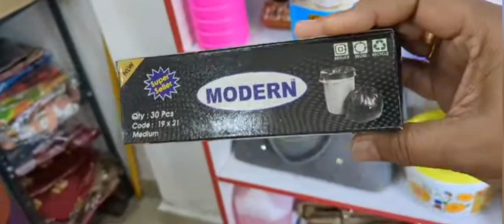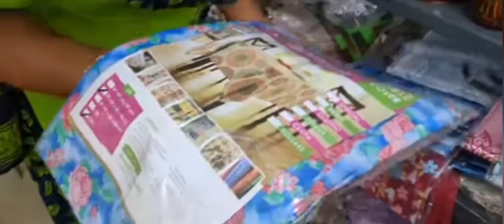வீட்டு பொருட்கள் எல்லாம் ஒரே இடத்தில்|99 Mart In Coimbatore|99 Shop|99 ரூ கடை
Hi drs...

Today we wil see about 99 Mart located at coimbatore vadavalli

In dis shop we will see 99 rs collections like decor, toys,gift, kitchen gadgets, house hold items etc...,

Shop Address

99 Mart
opposite to 1c bus stand
Vadavalli
Coimbatore

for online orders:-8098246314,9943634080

Regrads:
Deepa